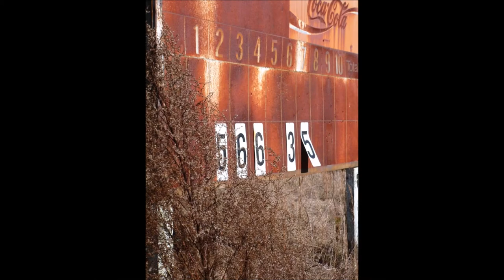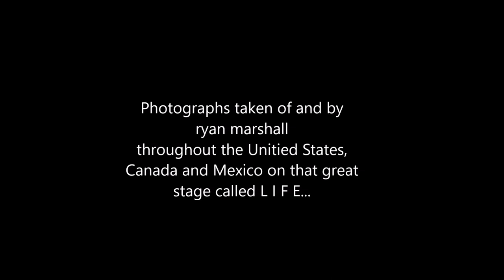Running Down a Dream through the eyes of ryan@RyanAMarshall